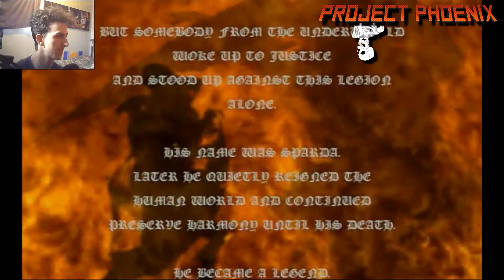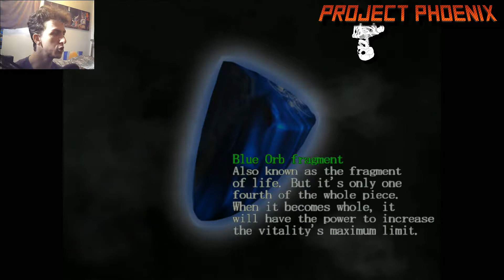Devil May Cry | No But GWOOD Will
The Devil MAY cry but there no may when it comes to GWOOD, he WILL cry in this classic demonic shootem up adventure drom Capcom!